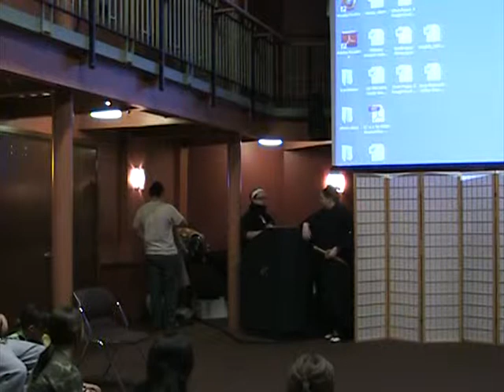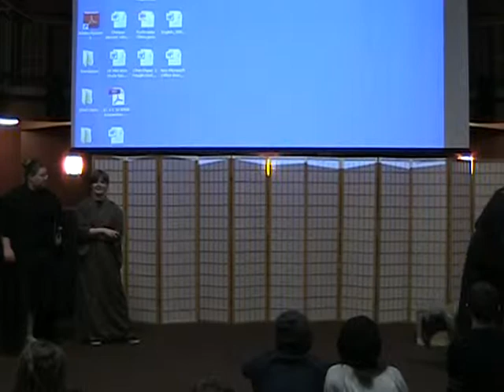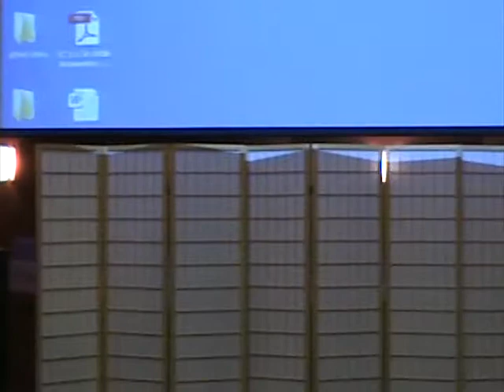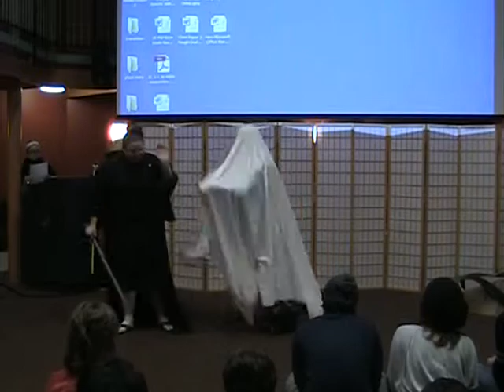Bancho Sarayashiki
Starring JAPN 430:  Mary Novakovic, Heather Byrd, Erin Cunagin, Catie Ryczek